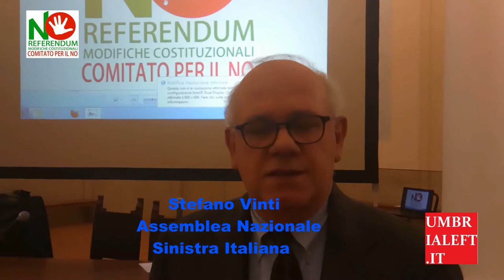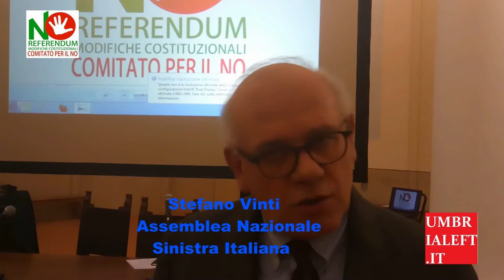"Stavolta NO", Perugia, Stefano Vinti, assemblea nazionale di Sinistra Italiana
Intervista a Stefano Vinti, assemblea nazionale di Sinistra Italiana in occasione della manifestazione "Stavolta NO" a Perugia, con Nicola Fratoianni, deputato di Sinistra Italiana e Giuseppe Civati, segretario di Possibile, mercoledi 16 novembre 2016.